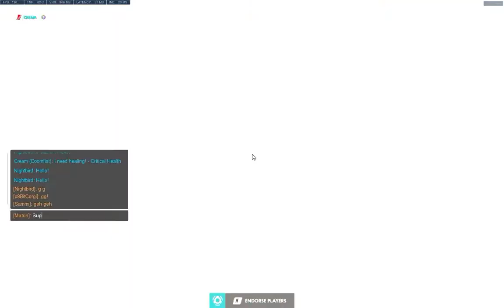Fun Times on Route 66